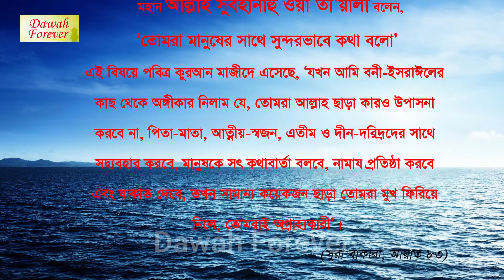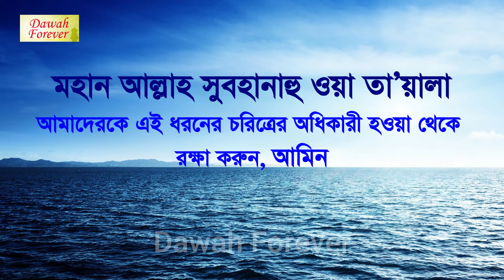যে ১৭ ধরনের মুসলমান জান্নাতে যাবে না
রাসুলে আকরাম (সাঃ) বলেন 'যে ১৭ ধরনের মুসলমান জান্নাতে যাবে না'
কপিরাইট © Dawah Forever দাওয়াহ ফরএভার

কুরআন, হাদীস এর রেফারেন্স এবং ইসলামি শরীআহ এর আলোকে দৈনন্দিন জীবনের বিভিন্ন গুরুত্বপূর্ণ বিষয়, হুকুম-আহকাম, মাসআলা-মাসায়েল, হালাল-হারাম সহ বিভিন্ন বিষয়ের উপর সকল গুরুত্বপূর্ণ বিষয়ের নতুন নতুন ভিডিও পেতে 'Dawah Forever দাওয়াহ ফরএভার' এর ইউটিউব চ্যানেল সাবস্ক্রাইব করে বেল বাটনে ক্লিক করুন এবং সাবস্ক্রাইব করতে অন্যদের সাথে শেয়ার করুন।

'দাওয়াহ ফরএভার' এর ফেসবুক পেইজ এ লাইক দিন এবং লাইক দিতে অন্যদের সাথে শেয়ার করুন।

কমেন্ট বক্সে আপনার প্রশ্ন লিখুন। দ্বীন ইসলামের তথ্য প্রচার ও প্রসারের জন্য ভিডিও শেয়ার করুন।